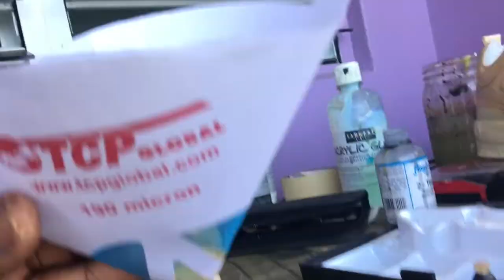BURBERRY FILA DISRUPTOR 2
TO PURCHASE THIS SHOE  👇🏿